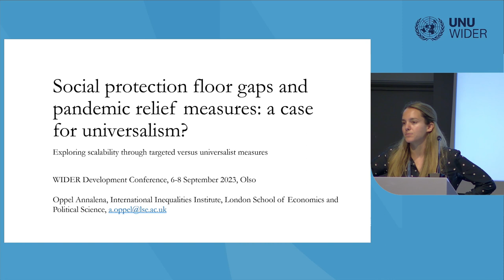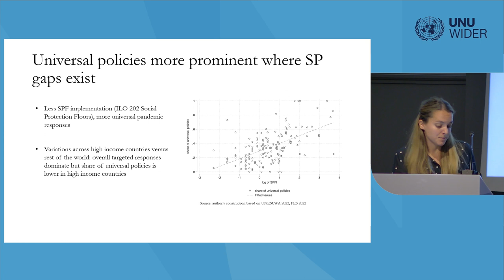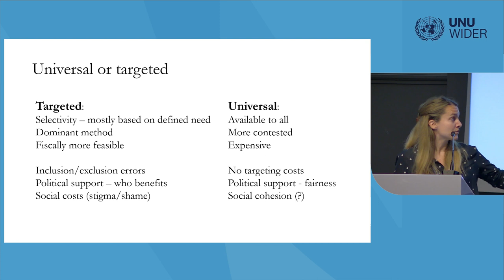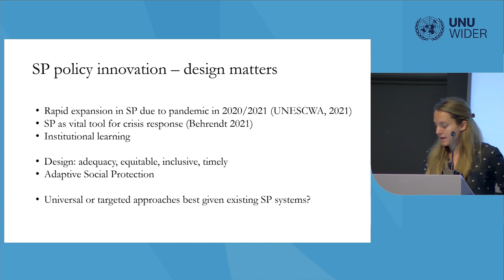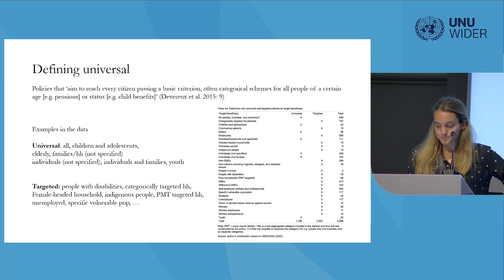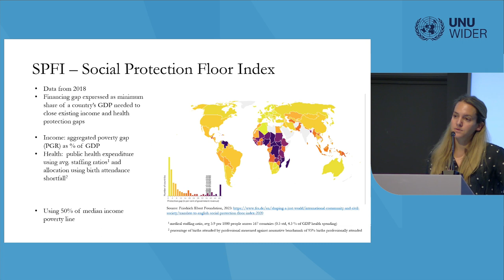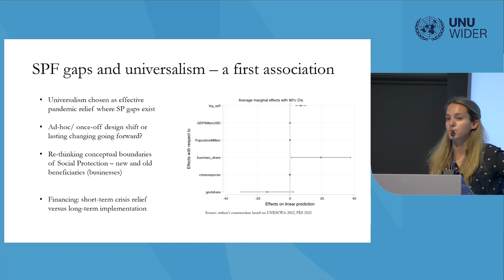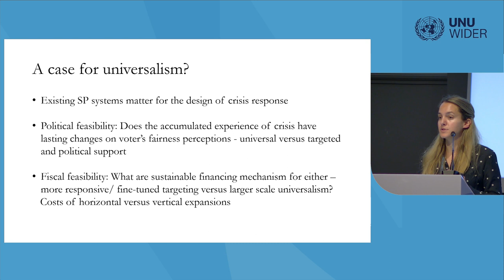5.1 Design matters: Social prot. systems deliverance during crisis - Annalena Oppel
Low-income countries are struggling to recover from some of the most adverse economic shocks in modern times: COVID-19 pandemic and the increase in living expenses due to Russia’s invasion of Ukraine. How could the tax-benefit arrangements in developing countries be further developed towards offering a more comprehensive support for households when these types or other shocks occur? Where can one find suitable fiscal space to finance these programmes, especially when public finances have taken a severe hit during the pandemic? This session introduces recent research findings on Universal Basic Income and wage subsidies in developing country contexts.